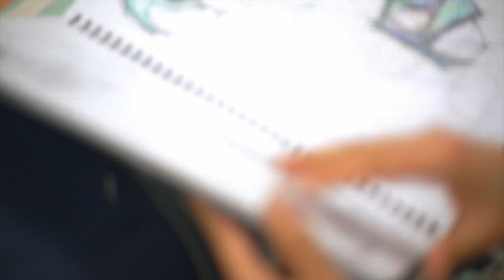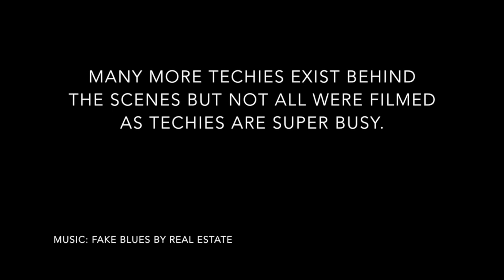Meet The Tech: A Song of Rings and Hobbits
Meet the Techies! Although not everyone is included in the video, we have a rather large tech team involved in sound, lighting, set design and construction, costume, as well as other things like stage crew, front of house and marketing.

Enjoy! This is the last of the series for A Song of Rings And Hobbits!
Hope you attend and like the performance!